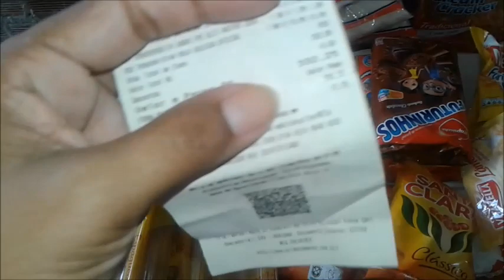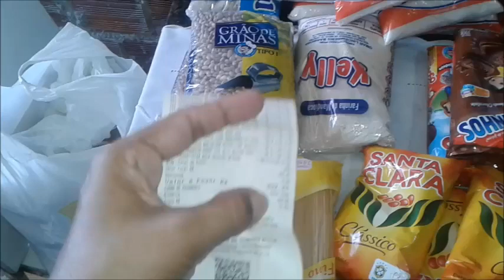COMPRAS MÊS DE AGOSTO -REPOSIÇÃO 2018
ESSE MÊS FIZ COMPRAS NO MERCADO DE BAIRRO
SERA QUE VALEU APENA?
VAMOS CONFERIR.

minha comunidade pra vc postar e conhecer novos canais